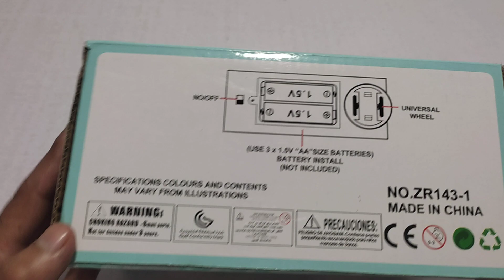ClownFish Battery Operated Toy 3D Dazzle Lights and Music Unboxing and Testing - Fun Toy tv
Dosto aaj ki video mai maine unboxing aur testing karayi haiClown Fish Battery Operated Toy 3D Dazzle Lights and Music Toy No ZR143-1, 3d dazzle color lights, wonderful musicclown fish, bump n go, 360 rotation, automatic system, universal wheel, clownfish multifunctional electric toy

Clown Fish Battery Operated Toy With Lights and Music .
Best Quality Material

Unboxing of Die-Cast Model World Police Jeep Wrangler 1:32 Toy

Electric Parrot Toy 3D Lights and Music Wings Action Unboxing and Testing

Unboxing of Joy Pigeons Electric Toy Dancing 3DLights & Music

3DFlash Projector Electric Elephant Toy Light & Music Elephant Unboxing & Testing

RC Top Speed Car Toy Police Fastest RC Racing Car Unboxing & Testing